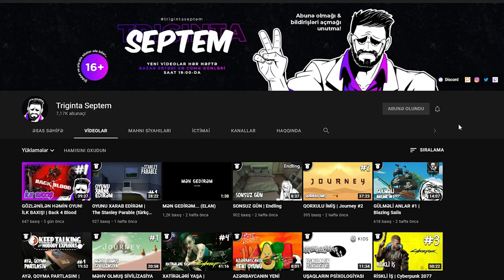İLANLA SÖHBƏT | God of War #9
God of War oyununun 9-cu bölümü ilə davam edirik. Bu bölümdə nəhəng ilanla söhbət edirik və yan tapşırıqları keçirik. Xoş izləmələr!